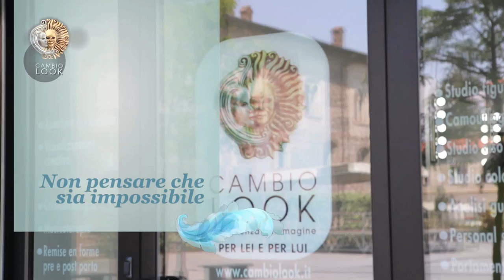Cambio Look Al Top in ogni Situazione - Spot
Quasi sempre la realtà è a un passo dal sogno.
La nostra consulenza d'immagine si rivolge alle persone che hanno deciso  di imparare a volersi bene conquistando autostima e capacità di influire positivamente sugli altri.